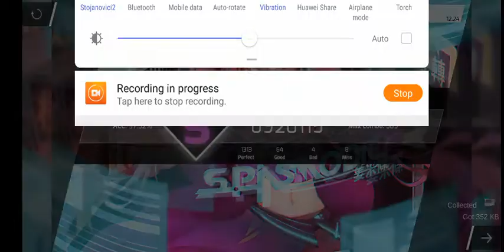Phigros - Spasmodic - Lvl.15 (IN)